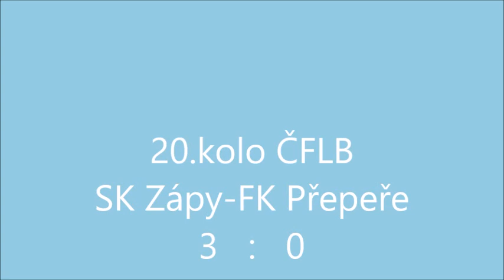20 kolo ČFL B SK Zápy FK Přepeře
20.kolo ČFL B SK Zápy - FK Přepeře sestřih